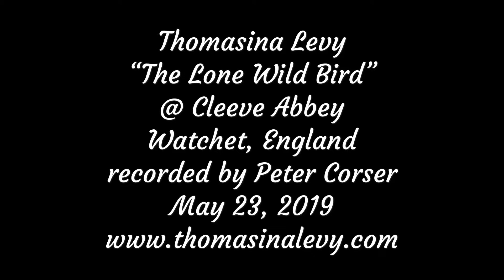The Lone Wild Bird